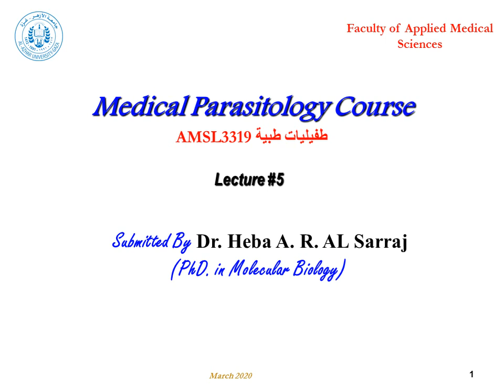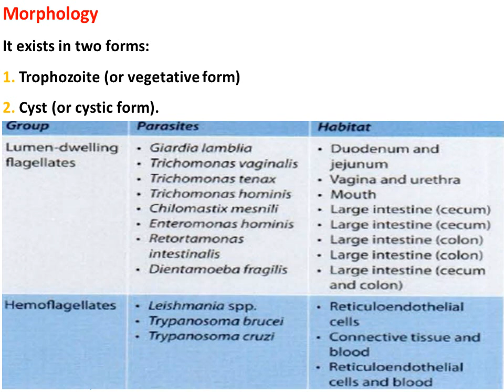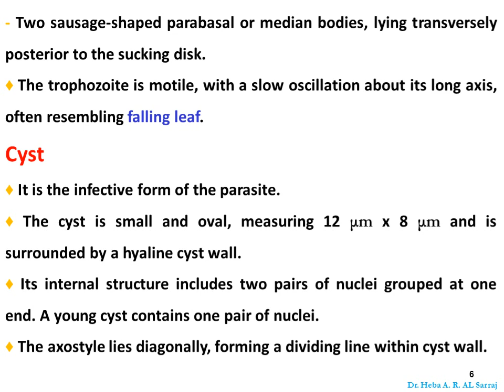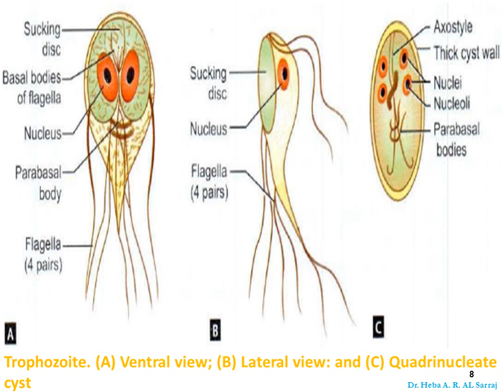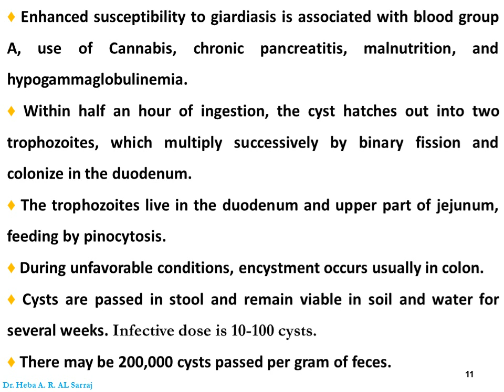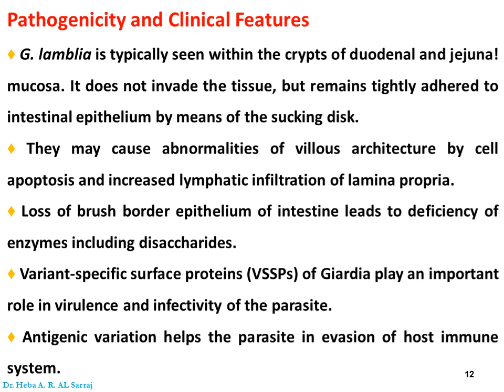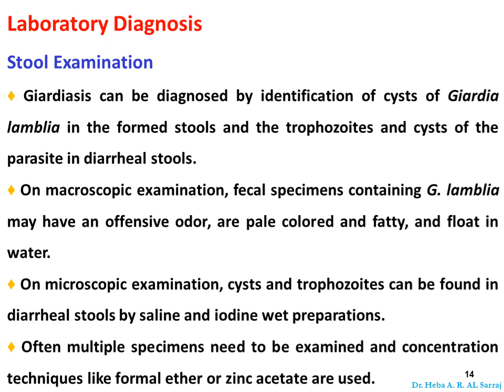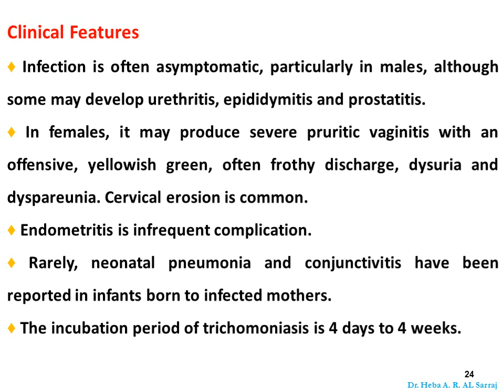Parasitology - Lecture 5 - Part 1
GIARDA LAMBLIA